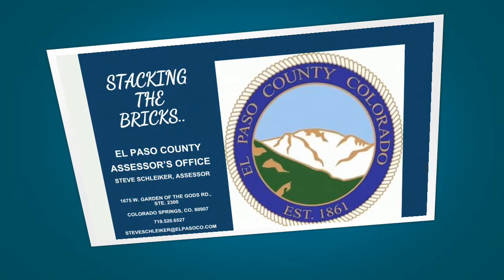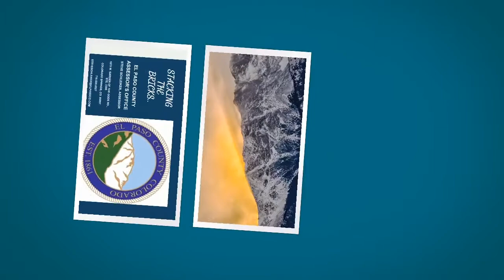STACKING THE BRICKS (FEBRUARY 2020)